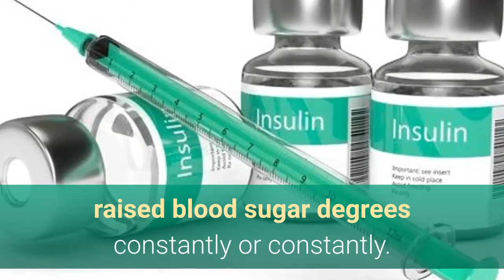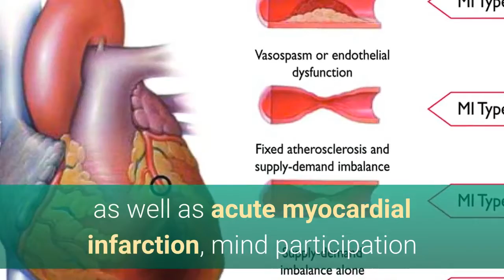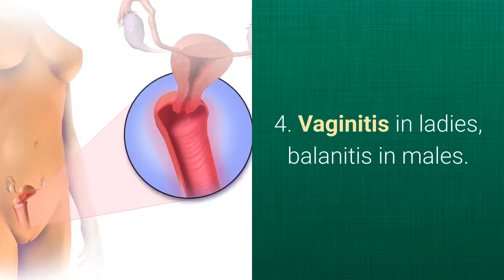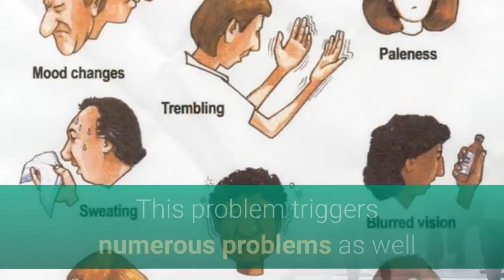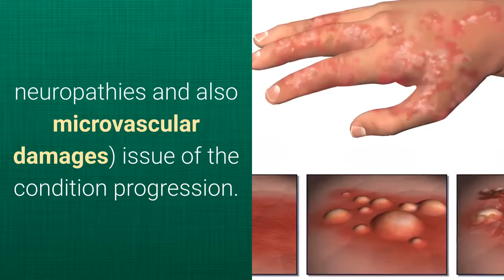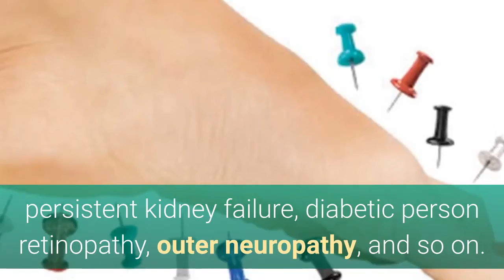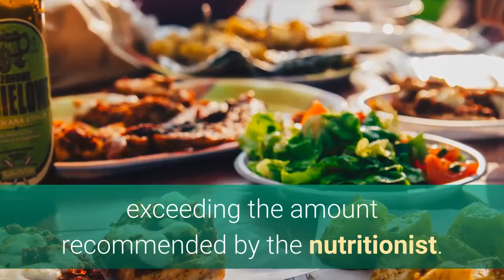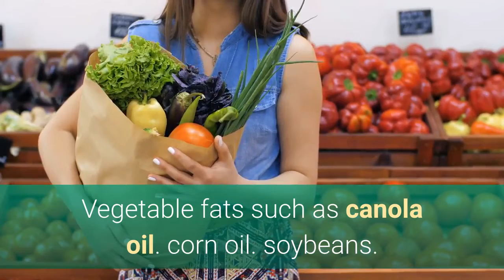symptoms of diabetes disease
Diabetic issues Mellitus is a collection of metabolic problems, whose primary typical function is the existence of raised blood sugar degrees constantly or constantly.

because of either a problem in insulin manufacturing, resistance to her activity to make use of sugar, a boost in sugar manufacturing or a mix of these reasons.

It is additionally accompanied by irregularities in the metabolic process of lipids, healthy proteins, mineral salts and also electrolytes.

A 2018 evaluation ends that of the major threat variables for creating both kinds 1 diabetes mellitus and also kind 2 diabetes mellitus is the usage of gluten which the gluten-free diet regimen while pregnant minimizes the threat of the child creating kind 1 diabetes mellitus.

Diabetic issues are related to the look of difficulties in numerous natural systems, one of the most evident being the loss of vision that can result in loss of sight, the participation of the kidneys with modern.

 practical wear and tear, needing dialysis and also hair transplant, the concession of capillary which might indicate loss of reduced extremities.

heart participation with coronary cardiovascular disease as well as acute myocardial infarction, mind participation and also digestive watering; nonetheless, one of the most common issues influences the free as well as outer nerve system.

All this indicates a really hefty problem for the person that experiences it as well as for the whole public health system.

The primary signs of diabetic issues Mellitus are too much pee exhaust (polyuria), an uncommon rise in the requirement to consume (polyphagia).

boosted thirst (polydipsia) and also weight reduction for no obvious factor.8 Occasionally Take as referral these 3 signs and symptoms (polyphagia.

polydipsia, and also polyuria or 3 P guideline) to be able to think kind 2 or insulin-resistant diabetic issues Mellitus given that they are one of the most usual in the populace.

A lot of regular symptoms and signs.

Weight management in spite of polyphagia. Since sugar can not be saved in the cells since they do not obtain the insulin signal, it is.

1. Exhaustion or exhaustion.

2. Modifications in visual acuity.

3. Much less constant symptoms and signs.

4. Vaginitis in ladies, balanitis in males.

5. The look of sugar in the pee or pee with a wonderful preference.

6. Lack of menstrual cycle in females.

7. The look of erectile dysfunction in males.

8. Stomach discomfort.

9. Irritation.

10. State of mind modifications.

11. Queasiness and also throwing up.

12. Halitosis.